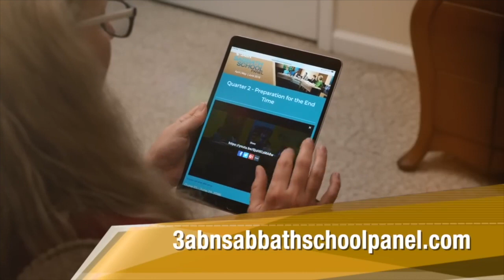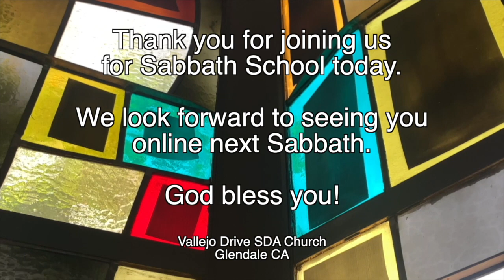Vallejo Drive SDA Church | Adult Sabbath School | 3ABN Panel | 1.28.23 | "Offerings For Jesus"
"Offerings For Jesus"

GraceUnconditional.com/Online-Sabbath-School